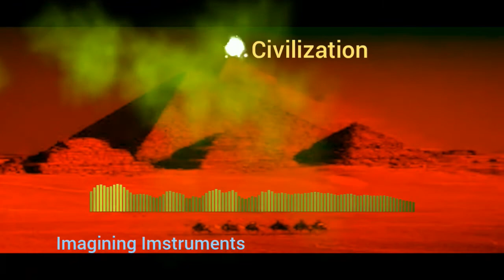Civilization 🎧 Electronica ,Electronic Beats 🎧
Music Prod.by T Horm
Big thanks to all the beautiful people who help support my music.
I wish everyone stay safe and prosper.